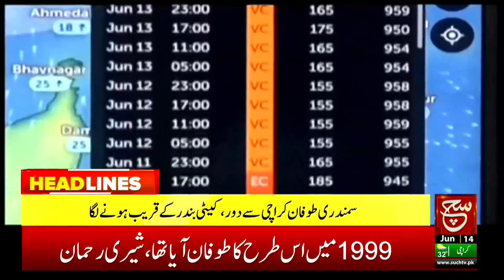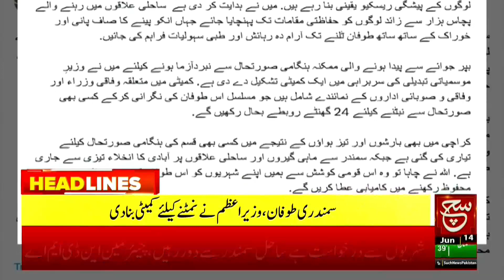Economic Situation of Pakistan | Such News Headlines 6:00 PM | 14 June 2023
اب تک 64 ہزار افراد کو منتقل کیا جا چکا ہے، شرجیل میمن، دیکھئے 6 بجے کی نیوز ہیڈ لائنز میں سرفسکہ نیوز پر

Such Savera
Such Baat
Siyasat Aur Such
TalkShow
Aaj Ka Such
Bottom Line
Seerat-ul-Anbiya
Chalein Dekhte Hain
Play Field

Such News Android Apps:
Such News iOS App: